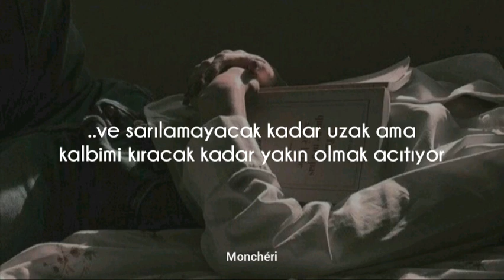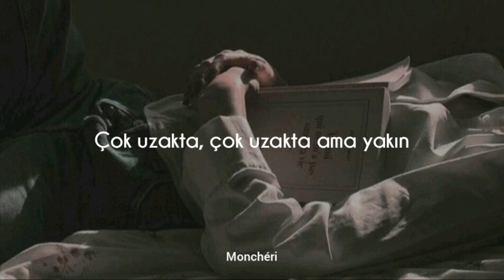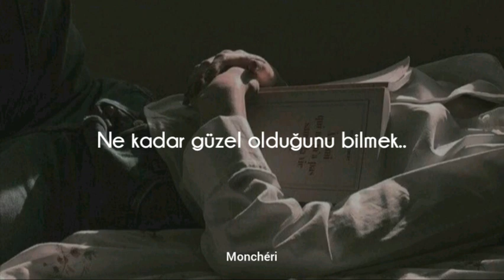Alec Benjamin - 6 ft Apart | Türkçe Çeviri (Karantina şarkısı)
Alec'in dün yazdığını söylediği karantina şarkısı 🌼